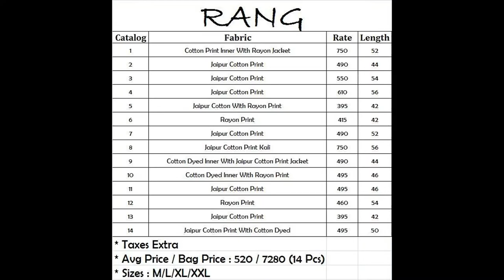FEMINISTA RANG COTTON PRINT LONG KURTIS WHOLESALE RATE CALL OR WHATSAPP +91 8828391569